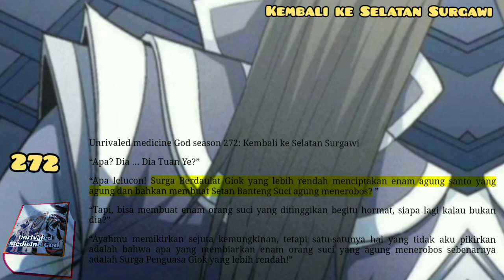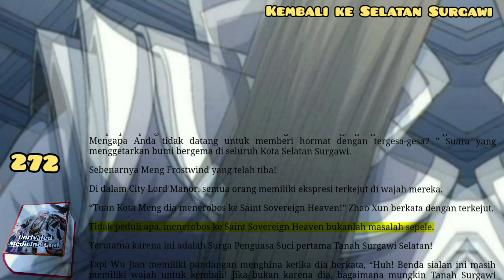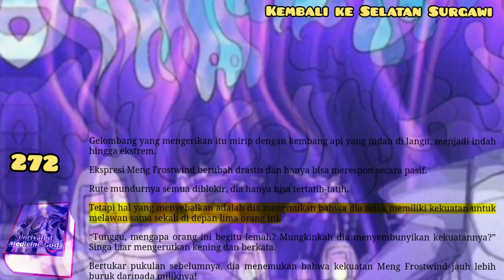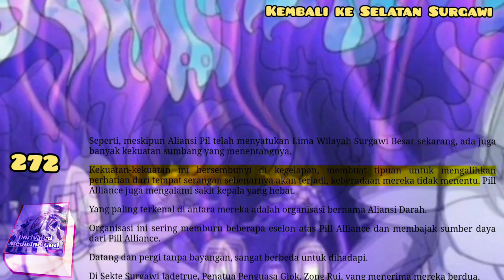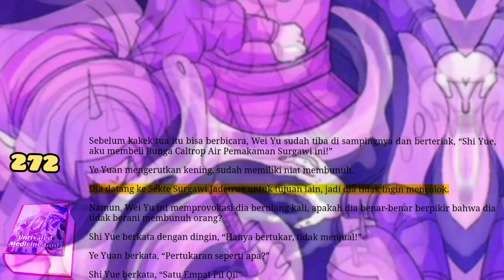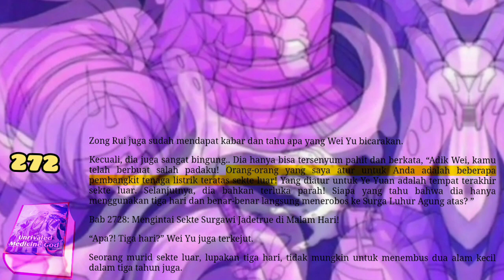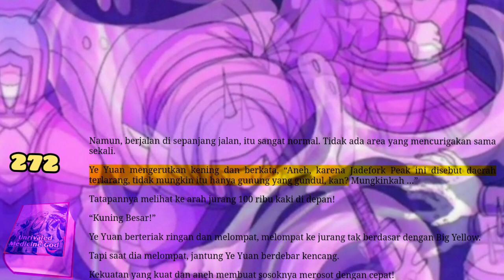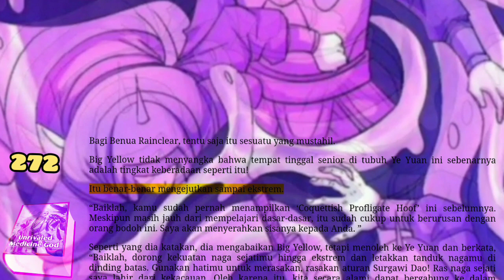Kembali Ke Selatan Surgawi, UMG 272